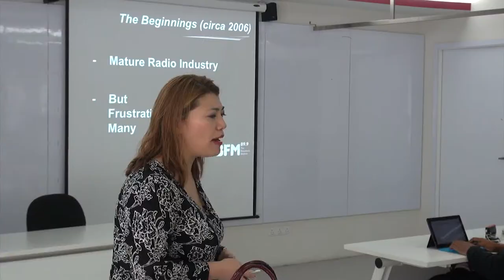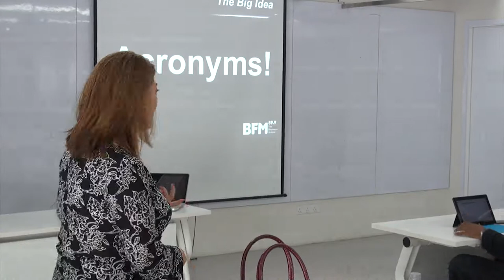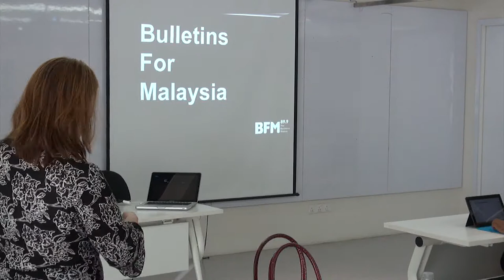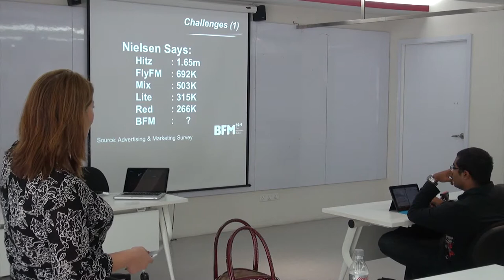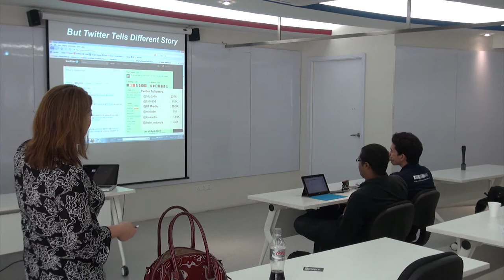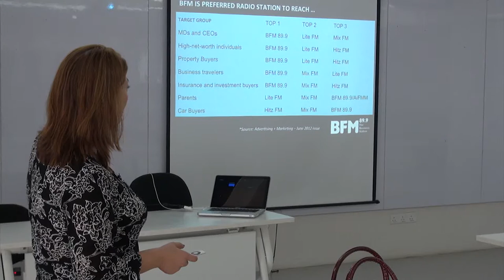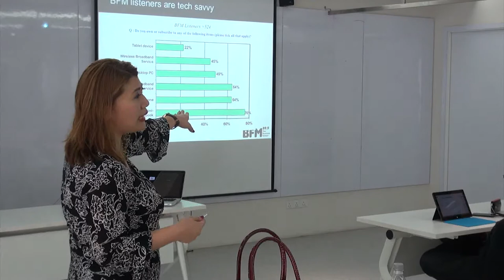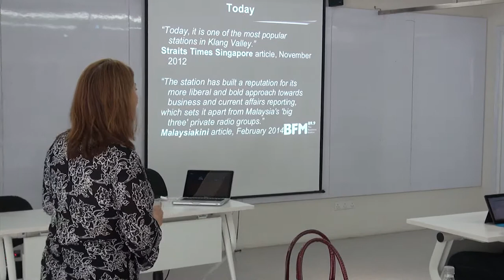MOOC6 Brand Focused Marketers by Freda Liu